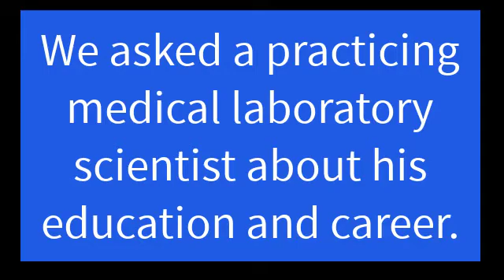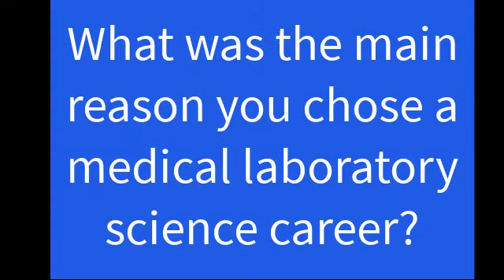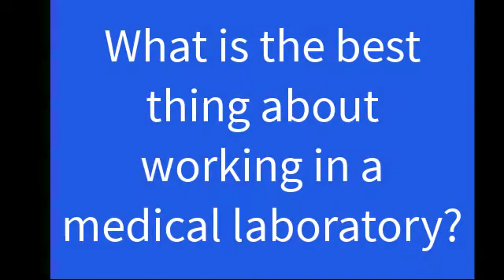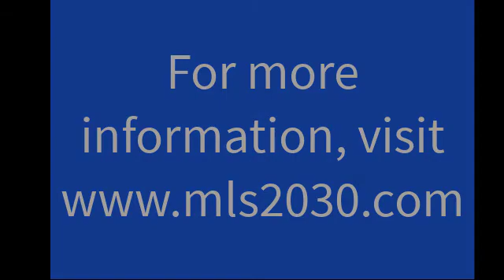What does a Medical Laboratory Scientist do? A Career Interview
The career decision-making process of a medical laboratory scientist.

Here are some terms and definitions to help viewers understand the profession.

A BS in Medical Laboratory Science provides you with meanginful work and career growth.

Medical Technologist (Med Tech, MT):  This is an older reference to the MLS referenced above.

Clinical Laboratory Technologist (CLT):  This is a synonymous reference to the MLS referenced above.

Medical Laboratory Technician: (MLT):  This laboratory professional has an Associate of Science in medical laboratory technology.  It is typically a 2-year program that includes an internship in a medical laboratory.

Lab Technician (Lab tech):  This is a common (although inaccurate) name for medical laboratory professionals.

 A key difference between a medical laboratory scientist (BS degree)  and medical laboratory technologist is that medical laboratory scientist (BS degree) are able to run more complicated tests than MLT's can.   MLS can supervise the work of other laboratory staff, but MLT's are usually unable to do so based on current regulations.

Common medical laboratory terms:

Bench - This is where the actual work is performed.  It includes preparing specimens, analyzing specimens, conferring with physicians and nurses, and watching computer screens that are monitoring the tests results and the instruments that analyze them.

Internships - This refers to the period of time a medical laboratory scientists or medical laboratory technician works in a real laboratory setting to learn the skills and test procedures necessary for the profession.

Clinical v. Medical - These are synonyms.  Both describe type of work a medical laboratory scientists or medical laboratory technician performs

Quality Assurance (also know as quality control) - This is a process used in medical laboratories to ensure that test results are accurate.  Known quantities of a laboratory test ( for example cholesterol) are run and the results of that must fall within a given range.  This ensures that a test is working properly using either automated and manual testing methods.

Certified:  Most medical laboratory professionals sit for the board registry exams from the American Society of Clinical Pathologists (ASCP).  Other laboratory professional organizations also provide certification tests for medical laboratory professionals.

Non-Reg:  There are medical laboratory careers opportunities for those with a BS biology, chemistry, microbiology, and public health.  Typically, they work in a large, metropolitan hospital laboratory and are trained in single disciplines.  The professional certification from the ASCP (referenced above) is available after a designated training and work experience requirements are met.